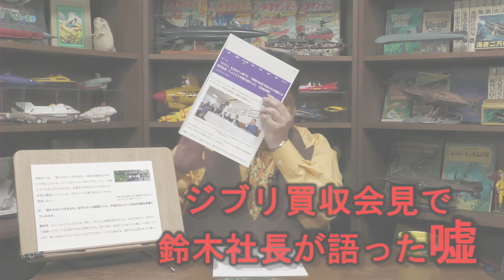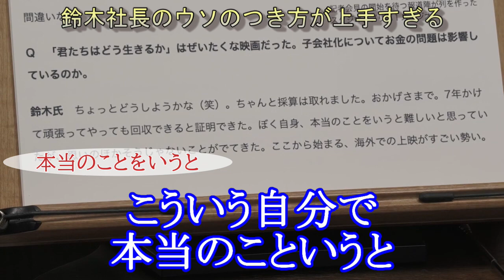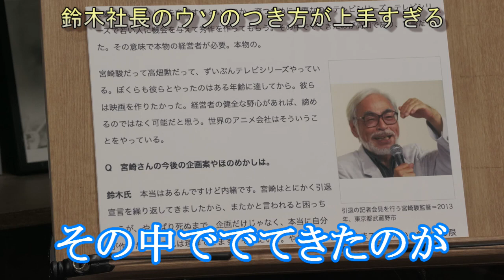【ジブリ買収３】 買収会見で語った鈴木敏夫のウソにはこんな意図があった。さすがの言い回しに脱帽です。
●元動画●
ジャニーズ・ジブリ・フリーレンなど最新の話題をピックアップ 岡田斗司夫ゼミ＃505（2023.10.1）

●岡田斗司夫さんのチャンネルは↓●